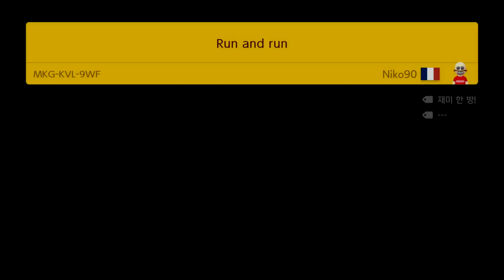Super Mario Maker 2 [Expert Endless Challenge] 8701-8720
슈퍼마리오메이커2 어디까지 마리오 챌린지(어려움)
Super Mario Maker 2 - Expert Endless Challenge

00:00 H5M-LXB-6KG
01:00 27N-K3S-Q7G
01:33 HXM-BPD-KKF
02:02 MW8-2Q5-HWG
04:36 MKG-KVL-9WF
06:46 N27-BKF-C9G
07:21 T2P-LLD-KSF
07:45 CL9-YGY-9MF
09:38 TWR-6GG-KJF
10:50 LRM-104-17G
11:22 KW2-WBB-2PG
12:30 56R-4NQ-VBG
14:43 P95-N4F-WQF
15:32 HXN-PHY-SYG
15:57 6YB-33P-KFF
16:28 26L-VNT-8VG
17:32 4CV-PQ3-5KG
18:10 9GQ-QN3-TLG
18:26 V8H-SXF-HRG
18:56 JHR-VGQ-41G